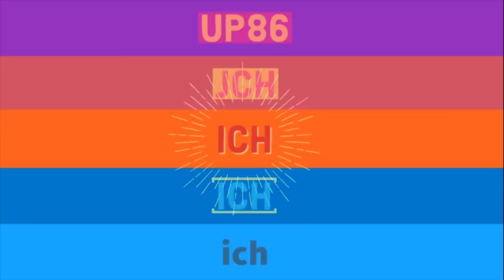UP in Fiegenstall 25.07.2018